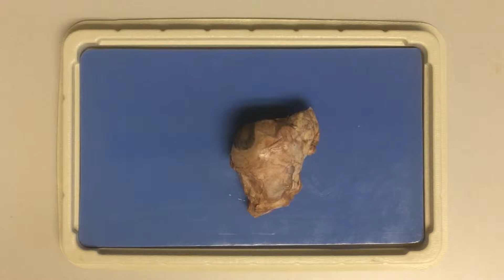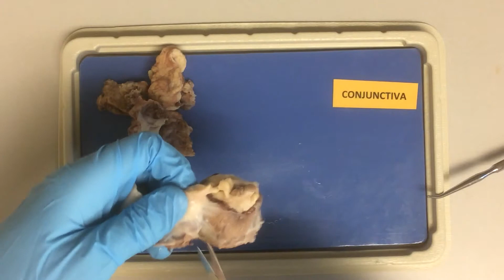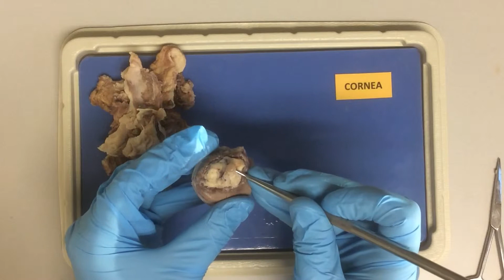BIO201 online - Chapter 15 (dissection video): Cow Eye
During this video you will be introduced to the key structures of an eye, using a cow eye as a model. We will explore external and internal features, consolidating and expanding on the concepts covered in the lecture videos.